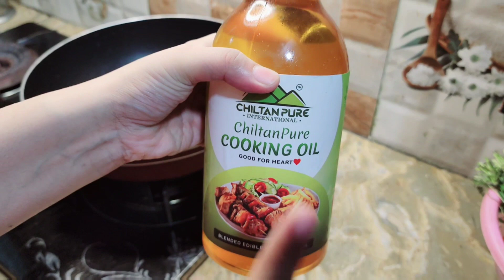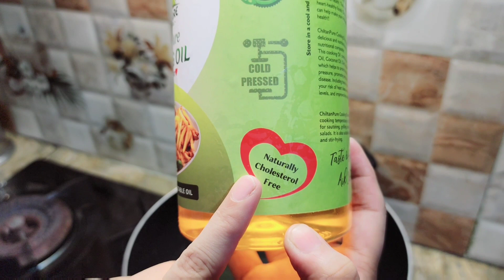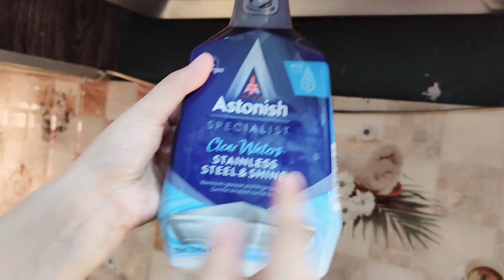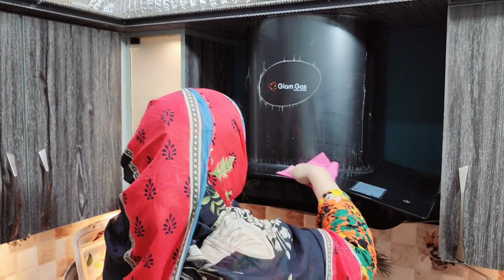Isi Wjhy Say Ghar Kharab Hoty Hain" Mera Ghar Bhi Isi Wjhy Se Kharab Hua"Kali Mirch salan